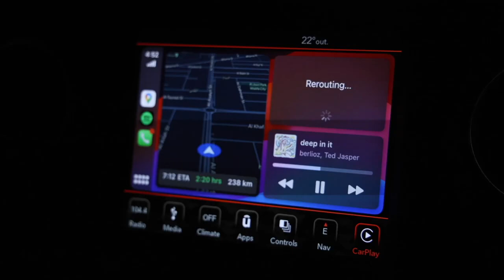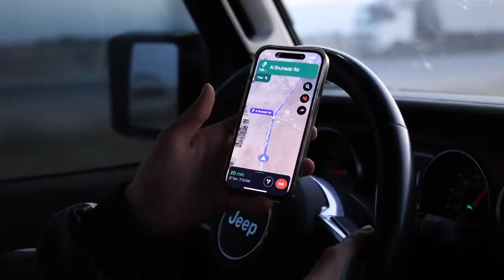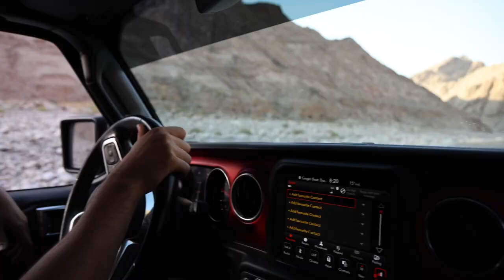فلوق 52 تسلق الجبال | Vlog 52 hiking in RAK "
Another vlog another crazy adventure, and today we decided to go for a hiking but it’s wasn’t hiking it was mire of climbing but yeah we had so much fun and been through a lot of shit, I swear I was about to fall down 5 times😂😂, enjoy it and don’t forget to like it and subscribe to the channel !!